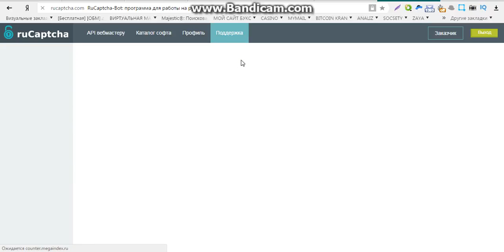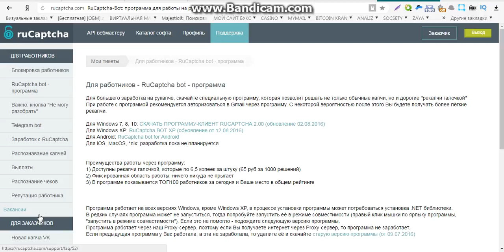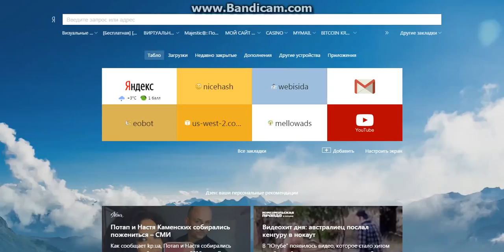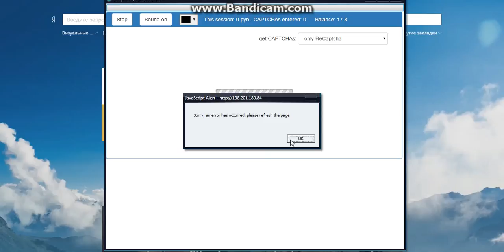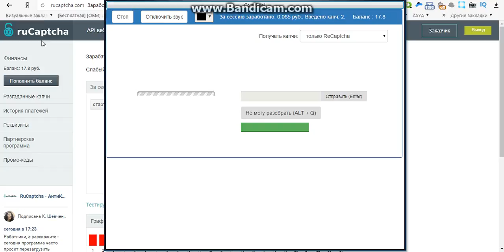лучший заработок в интернете без вложений 2016